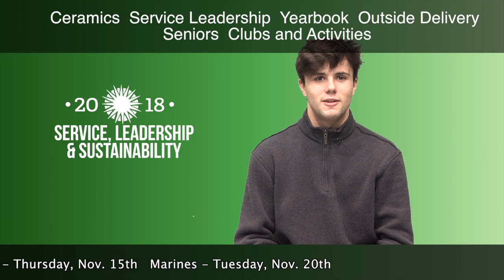RTV 11 7 18